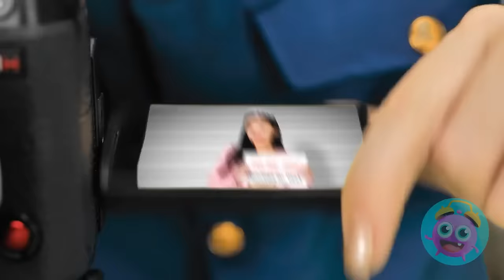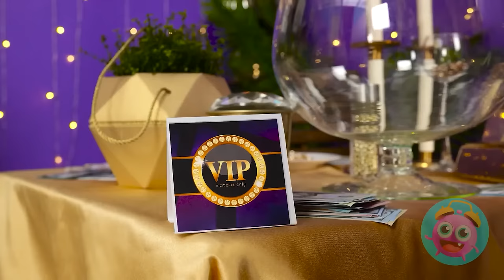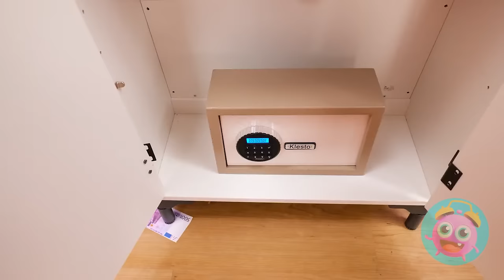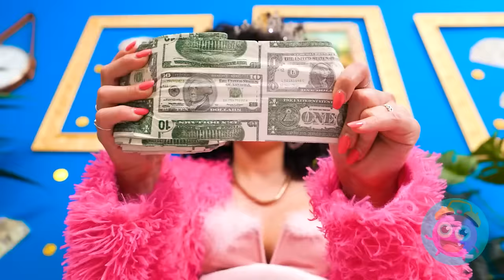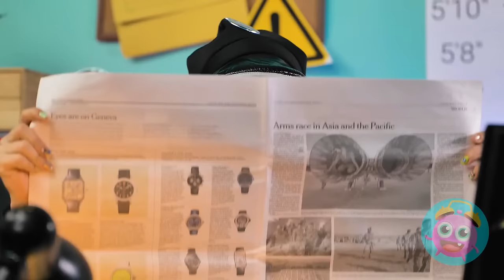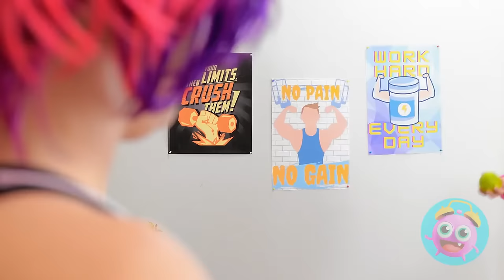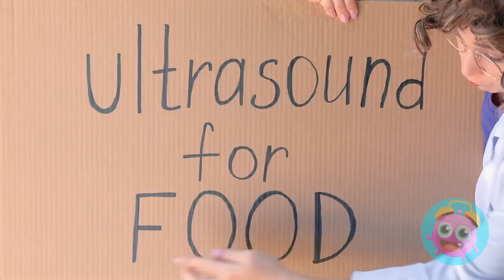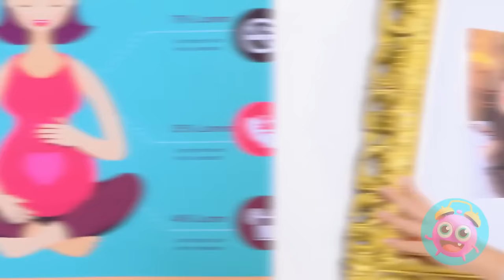Rich Vs Broke Vs Giga Rich Pregnant In Jail🤰🚓 Funny Parenting Situations & Hacks by Yay Time! STAR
💰🤯 Buckle up for an unpredictable rollercoaster ride as we delve into the contrasting lives of the wealthy, the struggling, and the extraordinarily rich – with a jaw-dropping twist featuring a pregnant character behind bars!

We do not make any warranties about the completeness, safety and reliability. Any action you take upon the information on this video is strictly at your own risk, and we will not be liable for any damages or losses. It is the viewer's responsibility to use judgment, care and precautions if one plans to replicate. The following video might feature activity performed by our actors within controlled environment - please use judgment, care, and precaution if you plan to replicate. All product and company names shown in the video are trademarks™️ or registered®️ trademarks of their respective holders.